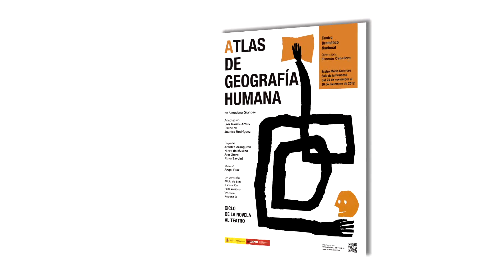"Atlas de geografía humana" - CDN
El Centro Dramático Nacional presenta dentro del ciclo "De la novela al teatro", "Atlas de geografía humana" de Almudena Grandes con versión de Luis García-Araus y dirección de Juanfra Rodríguez.

En el Teatro María Guerrero (Sala de la Princesa) del 23 de noviembre al 30 de diciembre de 2012.